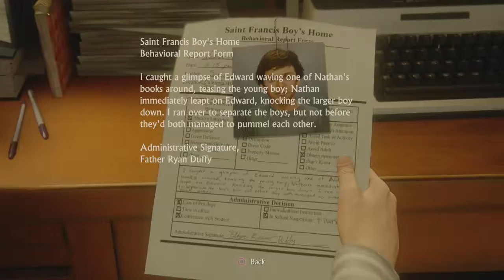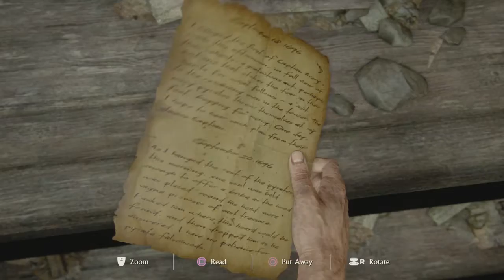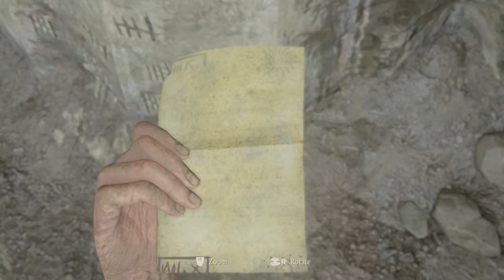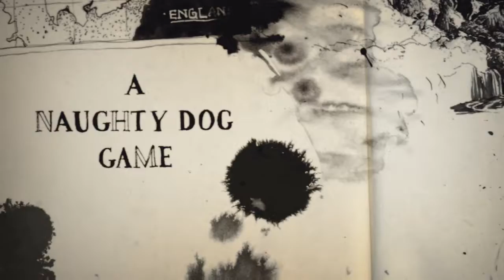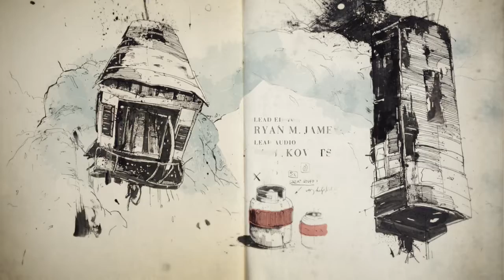Uncharted 4 ps4 Walkthrough part 1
MY PS4 GAME PLAY PART 1